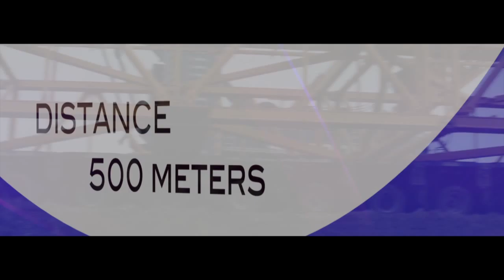Crane part Boom Booster Terex, 60% more lifting capacity.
Promo Terex / Sarens Boom Booster - The  Boom Booster provides 60% and more lifting capacity

Production by STR Production©

SpecialTV website  specialtv.info

SpecialTV is a TV channel with news and reports about special transport / heavy lifting / trucks and equipment.

Special TV on Facebook
goo.gl/4vpuAK

contact[at]specialtv.info
press[at]specialtv.info
sales[at]specialtv.info